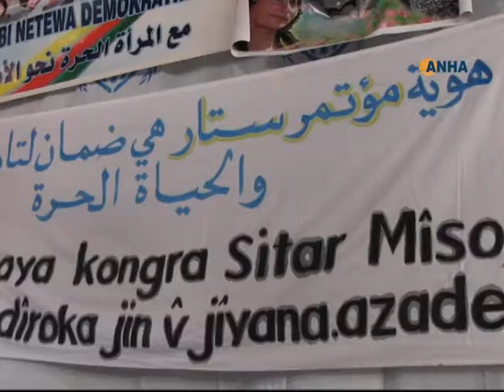كونفرانس مؤتمر ستار بحلب يستمر بالنقاش حول التقرير السنوي